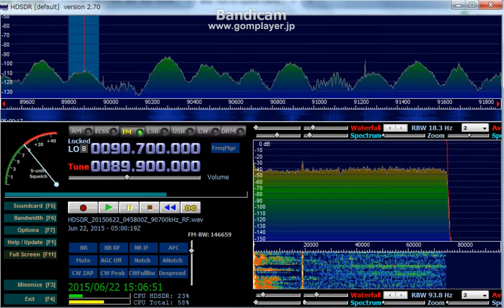89 9 MHz June 22,2015 0500 UTC